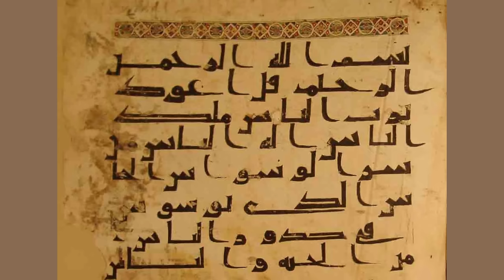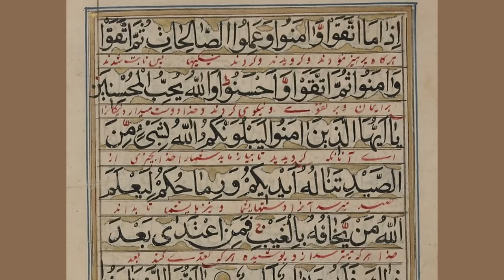Discovery of The Oldest Quran Fragments | Dr. Shabir Ally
Recent discovery of a very old Quran fragment at the University of Birmingham made international news! What can we learn from this discovery? Dr. Shabir Ally shares his thoughts.